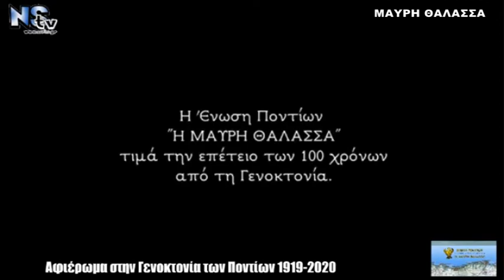Αφιέρωμα στην Γενοκτονία των Ποντίων - Συνάντηση με την Ένωση Ποντίων Νέας Σμύρνης